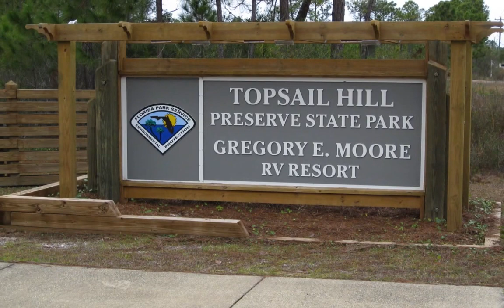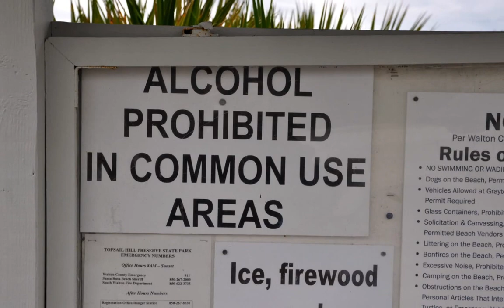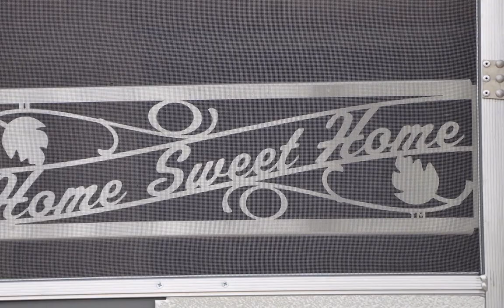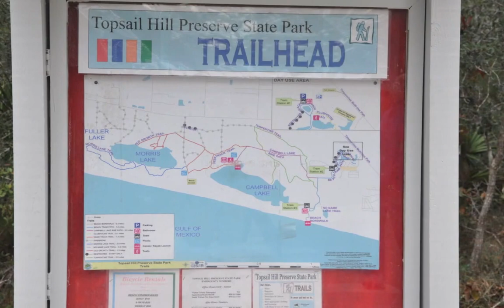Canopener 2013 Airstream Rally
Scenes from the Canopener 2013 Airstream rally at Topsail Hill State Preserve Park near Santa Rosa Beach, Florida January 3-6.  The event drew 80 Airstream trailers and over 160 people.